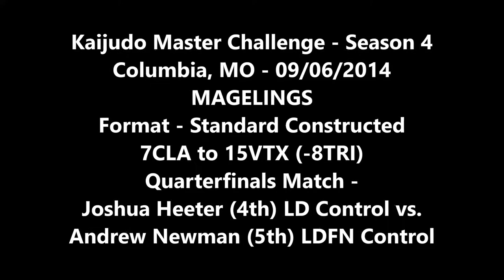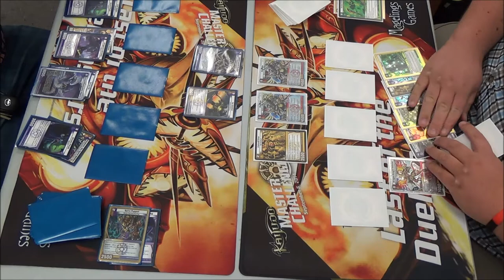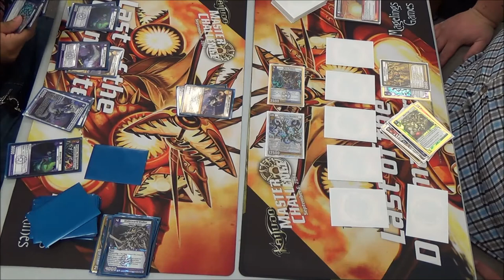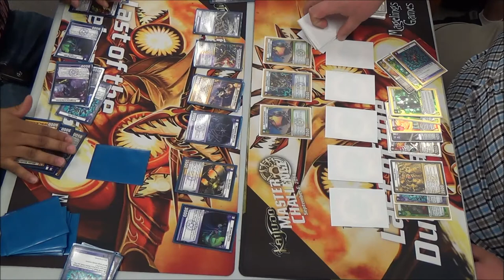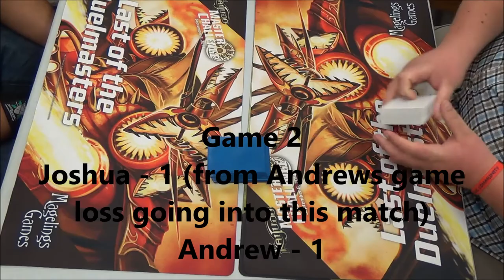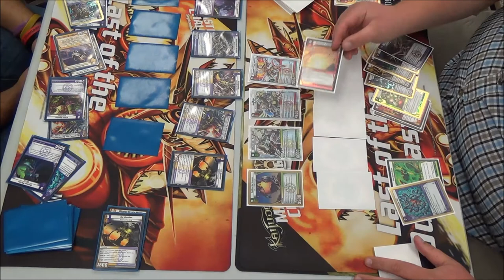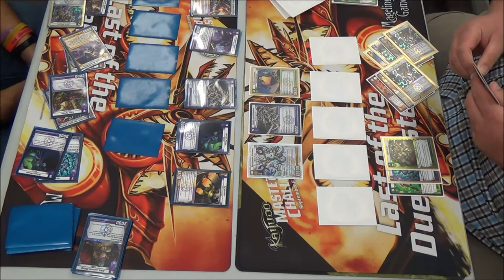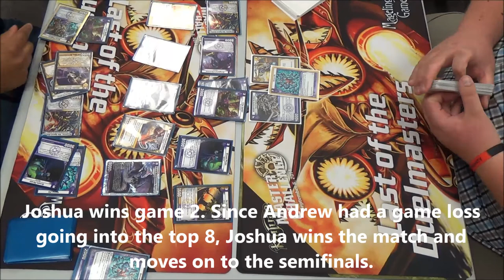09/06/2014 - KMC Columbia, MO - Quarterfinals Match - Joshua Heeter vs. Andrew Newman - Kaijudo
Quarterfinals Match - Kaijudo Master Challenge
Joshua Heeter (4th) LD Control vs. Andrew Newman (5th) LDFN Control
Format - Standard Constructed - 7CLA to 15VTX (-8TRI)
MAGELINGS - Columbia, MO - 09/06/2014 Enjoy!